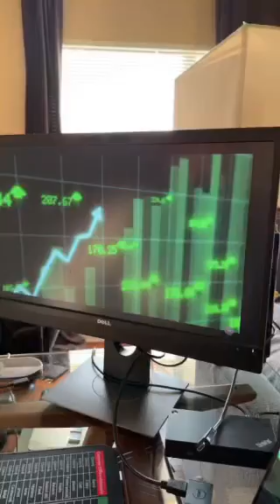MScA VP Finance Candidate 24_William McCullagh